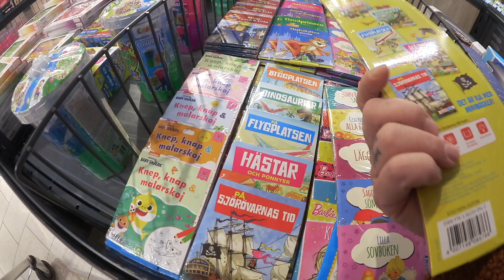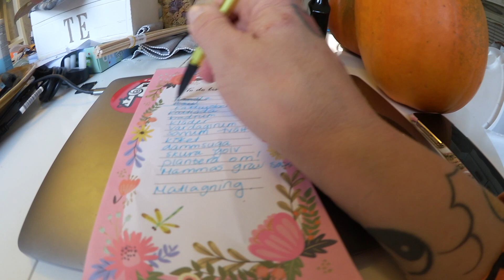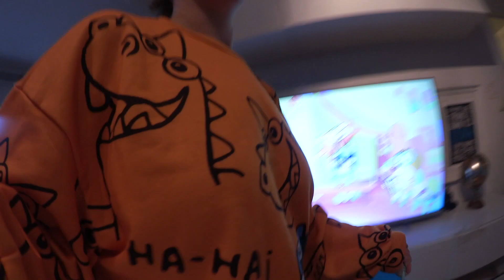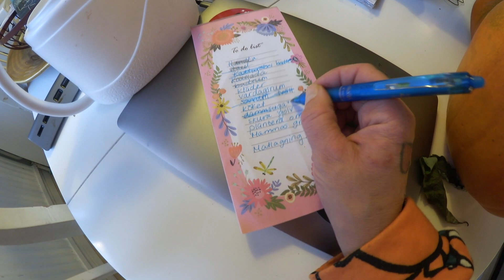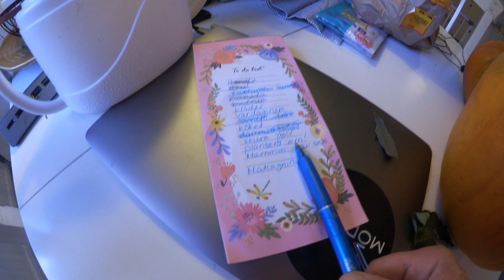Vi tar igen ALLT | dags att sluta vara lat | LÅNG VLOGG!!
Hej vänner!Det är dags att ta tag i saker och med det sagt så blir det en väldigt lång vlogg till vissa personers glädje och andra personers icke glädje. Eftersom jag inte tog tag i något under förra veckan blir det desto mer gjort denna vecka. Allt från shoppingen som jag missade, går till graven med Wiktor, skär pumpa med Wiggo, bygger möbler, får hem paket från matsmart osv. Ja det händer med andra ord en hel del. Jag hoppas att ni gillar det

Här på kanalen får ni följa vårt liv. Allt från vardag, till utflykter, till matlagning till shopping etc. Jag har även påbörjat en budget serie där jag tänker komma med tips på budget mat och recept för att alla kostnader ökar och jag tror att vi alla kan få ner våra matkostnader lite. Om inte så är det lite kul med en ny serie och lite utmaning.

Jag, mamma Ellie studerar just nu 100% med mål om att hjälpa fler människor till psykisk hälsa. Jobbar deltid som redovisningskonsult, vloggar på min kanal och bygger upp min onlinebusiness på sociala media. Kortfattat. Kanske därför jag inte hinner med mitt kaos heller.

Vill du skicka brev eller vykort går det bra till denna adress:

Ellie Sandin
Fornminnesvägen 31
186 32 Vallentuna

(jag kan lika gärna skriva den eftersom google är nära till hands ändå)